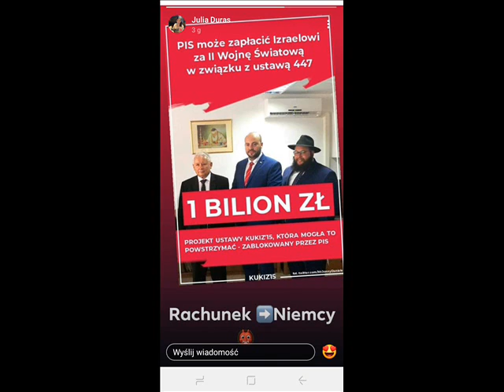Kukiz Polska nie jest demokratyczna!!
Tylko nie mów nikomu
Kukiz  Likwidacja Lobby pedofilskiego!!